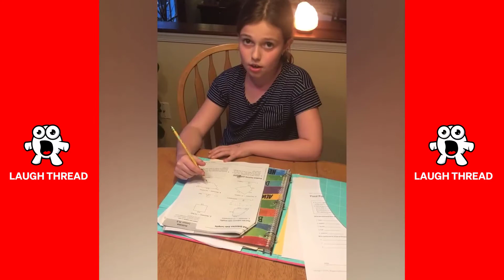😂Funny Fails Compilation | Funny Moments Of The Year Compilation 😆🔥||Laugh Thread